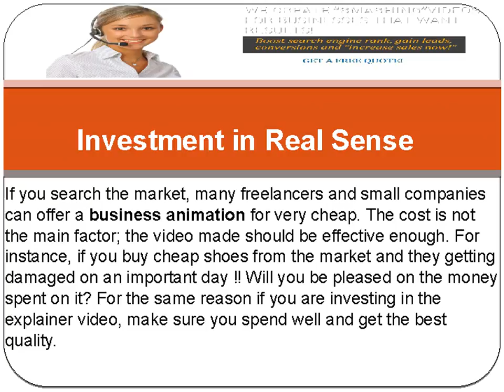Making a Business Animation Make sure you get it done from a pro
Market has expanded from local to global in few years. People prefer to do business across the countries. This is the reason a local business has to survive even in the global competition nowadays. With such stiff market, tools like website and telemarketing are not enough. It is necessary to explain your business in a short time but still in an effective manner. As necessity is the mother of all inventions, the tool of business animation videos was invented eventually. A business animation is a short animation video explaining the products and services of the company. Duration of such videos is around 60 to 90 seconds; still they are much better than other tools.